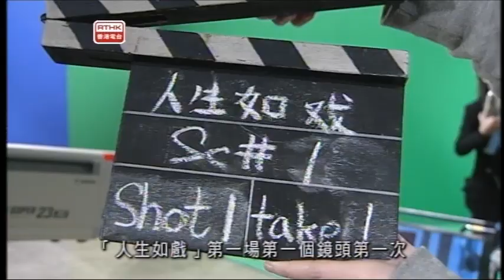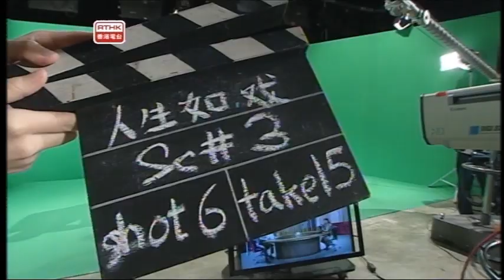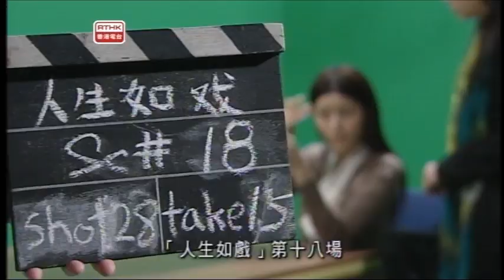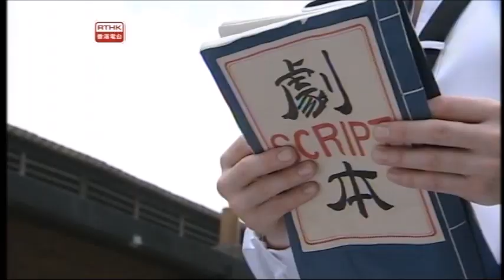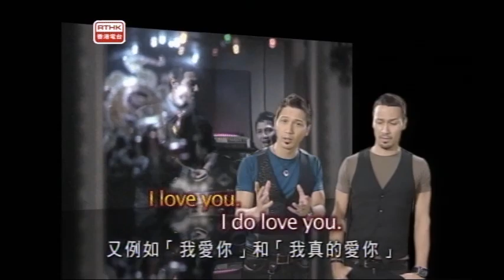海俊傑 陳霽平 Soler RTHK 反斗英語 職場Take 1 2010